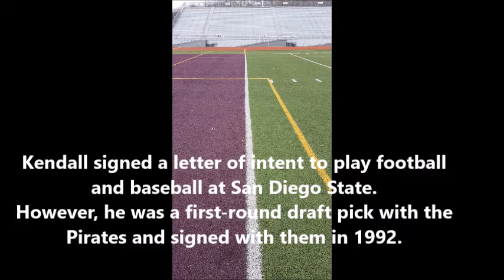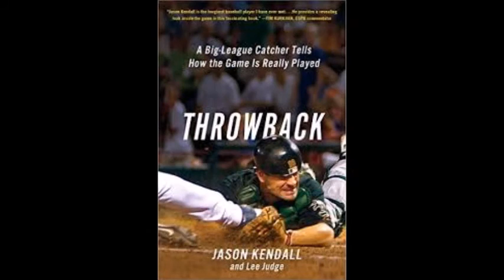Jason Kendall: Football, Tom Brady, Patriots, Steelers & Being Hard-Nosed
Jason Kendall discusses his high school football career, Tom Brady, the Patriots, Steelers and being a hard-nosed baseball player.

Pirates photo courtesy: Pittsburgh Pirates
Steelers photo courtesy: Pittsburgh Steelers
Kendall photo book cover courtesy